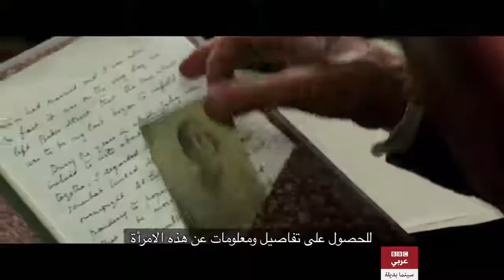Laura Linney on the life of an actress in Hollywood and beyond - Interview